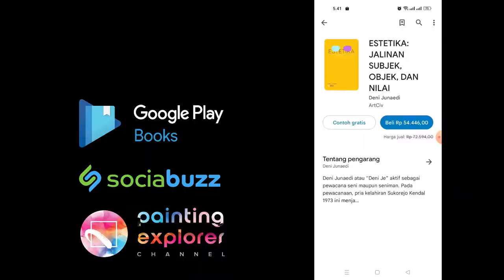Buku Seni & Estetika di Google Play Books & Sociabuzz PAINTING EXPLORER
DOWNLOAD BUKU SENI DAN ESTETIKA, CEK PREVIEWNYA

Ingin menjadi Patron Seni? Patron adalah seseorang yang menjadi penyangga atau pendukung kegiatan seni. Patron Seni untuk PAINTING EXPLRER berarti mendukung pembangunan Padepokan Seni Lukis PAINTING EXPLORER sebagai tempat pameran, diskusi, dan belajar seni lukis.

PAINTING EXPLORER adalah kanal seni di YouTube, khususnya seni lukis, baik teori maupun praktik. Channel ini didirikan tanggal 7 Januari 2018 dan kini memiliki lebih dari 1.000 video.

Untuk meningkatkan edukasi di bidag seni lukis, PAINTING EXPLORER membuka Kuliah Seni Lukis Abstrak yang diselenggarakan secara gratis sebagai giveaway syukuran setalah mendapatkan lebih dari 10K subscriber.

Sejak 15 Maret 2022 PAINTING EXPLORER meluncurkan Kampus Seni Lukis PAINTING EXPLORER yang dijalankan lewat fitur Membership YouTube. Terdapat lima kelas di kampus online ini, yaitu: Kuliah Seni Lukis Sit In, Kuliah Seni Lukis Placement, Kuliah Sketsa, Seni Lukis Elementer, Seni Lukis Advance, dan Kuliah Pameran Lukisan.

PAINTING EXPLORER berencana membangun ruang pameran tersendiri dan juga ruang yang dapat digunakan untuk berdiskusi dalam ujud Padepokan Seni Lukis PAINTING EXPLORER di lahan yang sejuk. Semoga donasi rekan-rekan dapat ikut mewujudkannya.

PAINTING EXPLORER dikelola oleh Deni Je. Selain sebagai konten kreator, Deni juga seorang pelukis dan dosen seni lukis di ISI Yogyakarta.

Terima kasih banyak telah menjadi Patron Seni PAINTING EXPLORER lewat Sociabuzz.